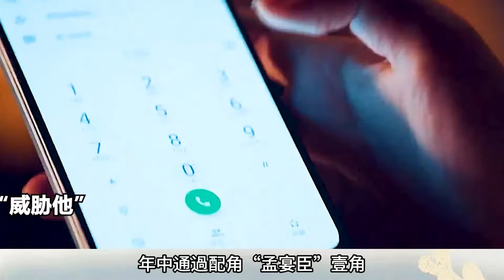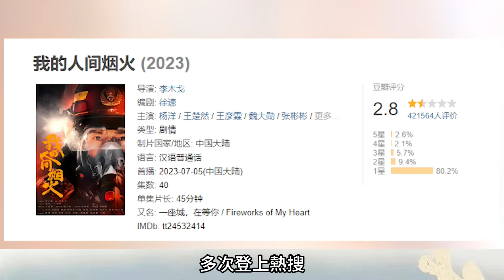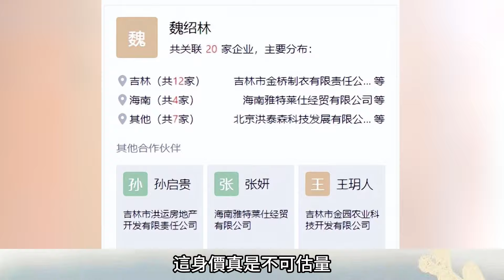楊紫上綜藝太逗了！和魏大勛你追我趕像極了企鵝，何炅：這是要付費才能看到的啊，倆人的化學反應那麼強烈，半年爆紅兩次，這潑天的富貴，魏大勛穩穩接住了